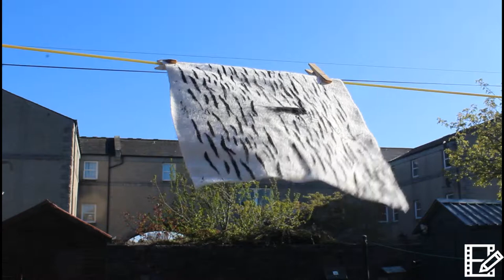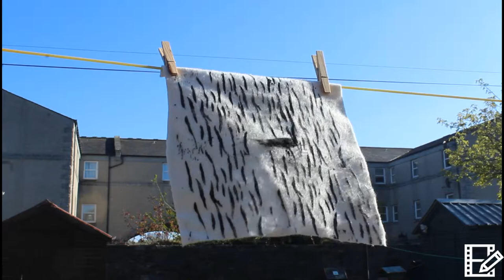Object on line 2